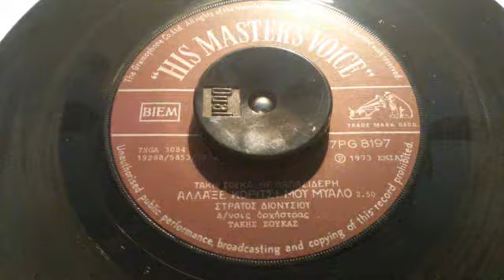ΑΛΛΑΞΕ ΚΟΡΙΤΣΙ ΜΟΥ ΜΥΑΛΟ ΣΤΡΑΤΟΣ ΔΙΟΝΥΣΙΟΥ MP4 360p MPEG4